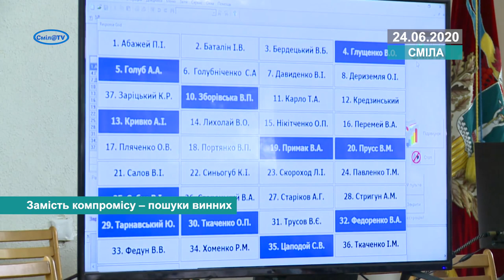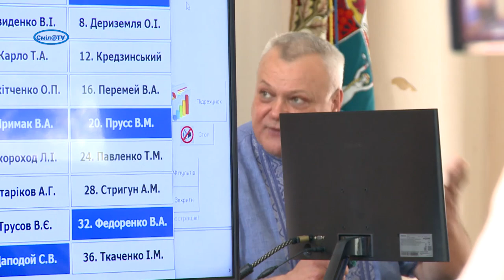Медики Сміли другий місяць без зарплати